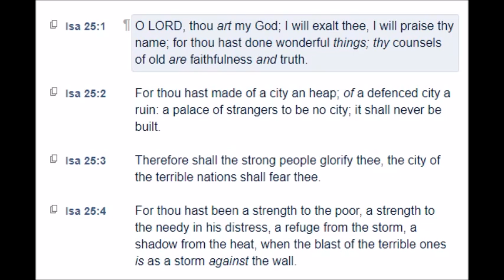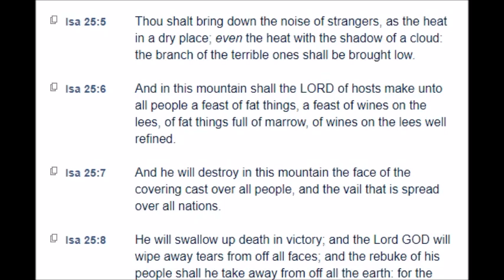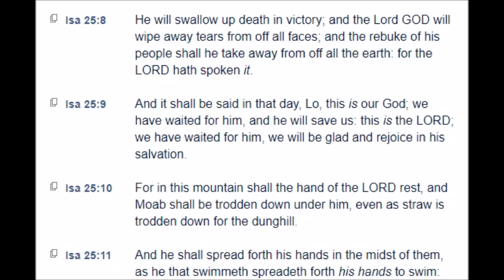Isaiah: Chapter 25 (KJV)